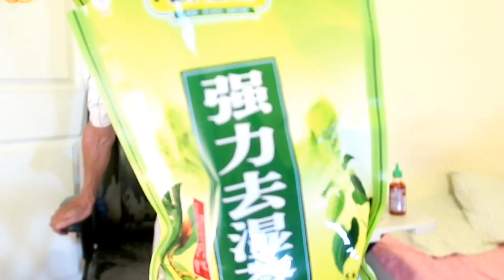2018.9.21礼拜五晚上九点洛杉矶午夜弹琴